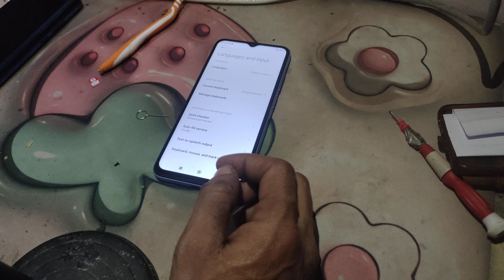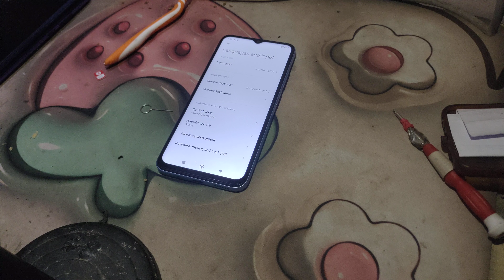how to fix language change poco m4 pro 5g ithelper